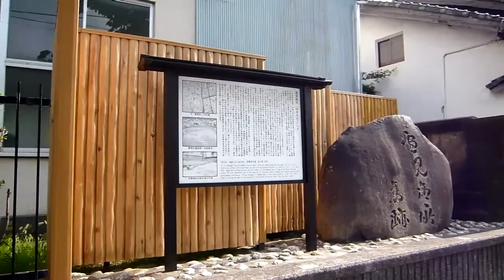平清盛雪見御所旧跡（湊山小学校）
雪見御所（ゆきみのごしょ）は、平安時代末期に摂津国福原京（現兵庫県神戸市兵庫区雪見御所町）にあった平清盛の邸宅で、清盛が１２年間住んでいた伝えられている。出家した清盛が隠遁生活に入り、日宋貿易の拠点とした。
　明治時代に礎石や土器類が多数発掘され、現在湊山小学校の校庭に「雪見御所旧跡」の碑が建てられている。1978年の小学校建て替えに伴う調査では平氏時代と断定出来る遺物は発見されていない。